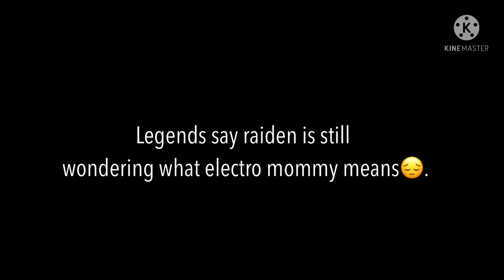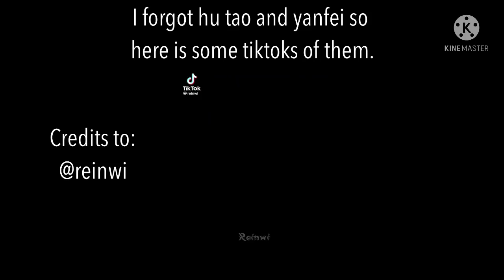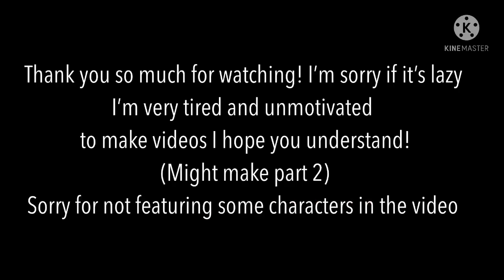Archons react to genshin impact tiktoks || Gacha club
Hey everyone🦋.
Sorry for not posting !! I had school + unmotivated I might post more
now since I’m on vacation

::apps used::
Gacha club
Kine maser
Procreate

::time taken::
3 days. 5 mins

Y.O.U.A.R.E.B.E.A.U.T.I.F.U.L